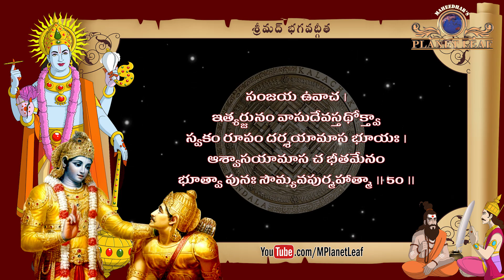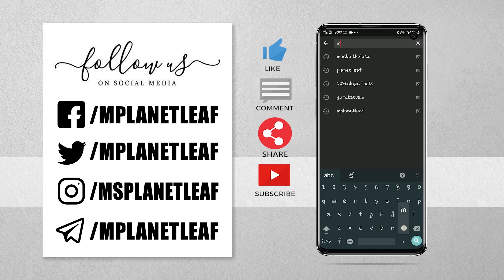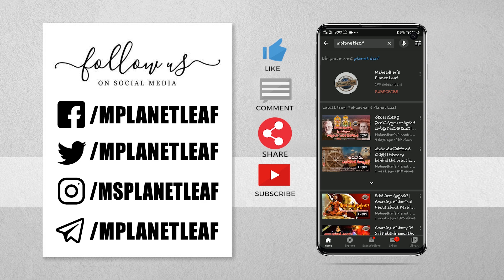భయం! | భగవద్గీత | Bhagavad Gita Ch 11:46–50 | MPlanetLeaf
భయం! భగవంతుని యొక్క విశ్వరూప దర్శనము ఎందుకు సాధ్యం కాదు? - భగవద్గీత ఏకాదశోధ్యాయం – విశ్వరూప దర్శన యోగం (46 – 50 శ్లోకాలు)! | Srimad Bhagavadgita in Telugu Part 88 - Ekadashodhyaya (Chapter 11, Verses 46 – 50) | Voice of Maheedhar Planet Leaf (MPL) Videos Exclusive...

अथैकादशोऽध्यायः The Yoga of the Vision of the World-Spirit

विश्वरूपदर्शनयोगः viśvarūpadarśanayogaḥ

I. Time the Destroyer (1-34)

II. The Double Aspect (35-55)

The Time figure of the Godhead is now revealed and from the million mouths of that figure issues the command for the appointed action to the liberated Vibhuti. This vision of the universal Purusha is one of the most powerfully poetic passages in the Gita.

Chapter Outline

1-4 / Arjuna's aspiration to have the Vision of the Divine.

5-8 / Shri Krishna's condescending response to reveal Himself.

9-14 / Sanjaya's description of Arjuna's wonderful Vision.

15-31 / Arjuna's amazement and terror at the sight of the lncomprehensible Divine, his imploration to Him to turn to Grace and reveal His Truth.

32-34 / The Divine's revelation of His Time Spirit of Destruction, His command to Arjuna to become His instrument.

35-46 / Arjuna's recognition of the Divinity, his praise and adoration and submission, his expression of joy with fear, his imploration to the Divine for resumption of His sweet Form.

47-55 / The extraordinary importance of Cosmic Vision. and consoling inspiration to Arjuna to turn to bhakti.

Thus, in the Upanishad sung by the Lord, the science of Brahman, the scripture of Yoga, the dialogue between Sri Krishna and Arjuna, ends the eleventh chapter entitled "The Yoga of the Vision of the Cosmic Person"

00:00 - Intro - భగవద్గీతలో ఉన్న, 18 అధ్యాయాలూ, 18 యోగాలలో, 7 నుండి 12 వరకూ ఉన్న అధ్యాయాలను భక్తి షట్కము అంటారు. దీనిలో పదకొండవ అధ్యాయం, విశ్వరూప దర్శన యోగము. ఈ రోజుటి మన వీడియోలో, విశ్వరూప దర్శన యోగములోని 46 నుండి 50 వరకూ ఉన్న శ్లోకాలనూ, వాటి తాత్పర్యాలనూ తెలుసుకుందాము..

00:46 - కిరీటినం గదినం చక్రహస్తమ్
ఇచ్ఛామి త్వామ్ ద్రష్టుమహం తథైవ ।
తేనైవ రూపేణ చతుర్భుజేన
సహస్రబాహో భవ విశ్వమూర్తే ।। 46 ।।

I would see Thee even as before crowned and with Thy mace and discus. Assume Thy four-armed shape, O thousand-armed, O Form universal.

02:06 - శ్రీ భగవానువాచ ।
మయా ప్రసన్నేన తవార్జునేదం
రూపం పరం దర్శితమాత్మయోగాత్ ।
తేజోమయం విశ్వమనంతమాద్యం
యన్మే త్వదన్యేన న దృష్టపూర్వమ్ ।। 47 ।।

The Blessed Lord said:- This that thou now seest by my favour, O Arjuna, is my supreme shape, my form of luminous energy, the universal, the infinite, the original which none but thou amongst men has yet seen. I have shown it by my self-Yoga.

03:44 - న వేద యజ్ఞాధ్యయనైర్న దానైః
న చ క్రియాభిర్న తపోభిరుగ్రైః
ఏవంరూపః శక్య అహం నృలోకే
ద్రష్టుం త్వదన్యేన కురుప్రవీర ।। 48 ।।

Neither by the study of Vedas and sacrifices, nor by gifts or ceremonial rites or severe austerities, this form of mine can be seen by any other than thyself, O foremost of Kurus.

06:02 - మా తే వ్యథా మా చ విమూఢభావో
దృష్ట్వా రూపం ఘోరమీదృఙ్మమేదమ్ ।
వ్యపేతభీః ప్రీతమనాః పునస్త్వం
తదేవ మే రూపమిదం ప్రపశ్య ।। 49 ।।

Thou shouldst envisage this tremendous vision without pain, without confusion of mind, without any sinking of the members. Cast away fear and let thy heart rejoice, behold again this other form of mine.

06:52 - సంజయ ఉవాచ ।
ఇత్యర్జునం వాసుదేవస్తథోక్త్వా
స్వకం రూపం దర్శయామాస భూయః ।
ఆశ్వాసయామాస చ భీతమేనం
భూత్వా పునః సౌమ్యవపుర్మహాత్మా ।। 50 ।।

Sanjaya said:- Vasudeva, having thus spoken to Arjuna, again manifested his normal (Narayana) image; the Mahatman again assuming the desired form of grace and love and sweetness consoled the terrified one.

08:45 - ఇక మన తదుపరి వీడియోలో, విశ్వరూపమును విడిచి, సాధారణ స్థితికి చేరుకున్న శ్రీ కృష్ణుడు, అర్జునుడితో ఏం సంభాషించాడో తెలుసుకుందాము..

కృష్ణం వందే జగద్గురుం!